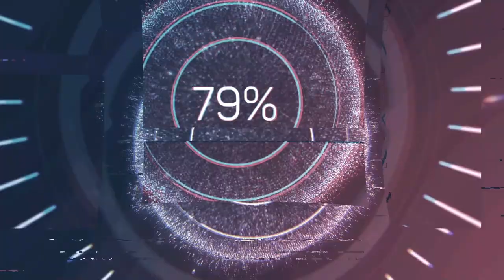REVUE DE PRESSE EN BREF - 14/11/2021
C'est la revue de presse de ce dimanche 14/11/2021

DEVENIR MEMBRE

NOUS SUIVRE

NOUS CONTACTER

COPYRIGHT

MONTAGE